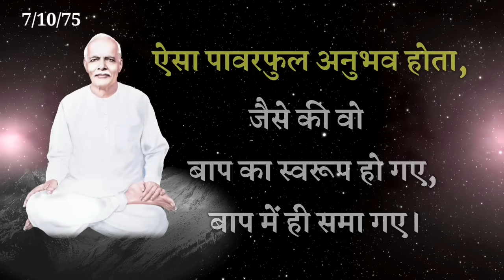21 Mar/ Aaj ka Gyanmoti/ अमृतवेला में क्या करना होता है?/ Bk Vijay/Aaj ki murli/ Avyakt